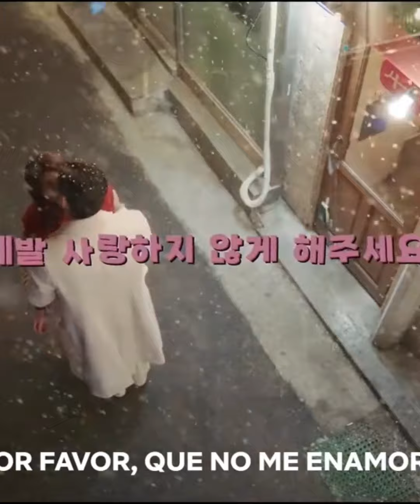los 5 mejores kdramas disponibles en netflix